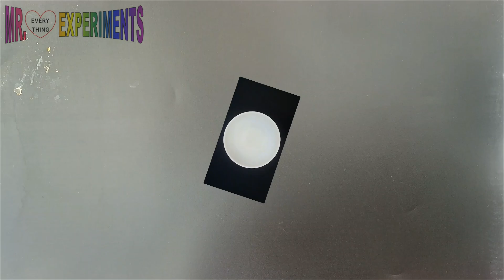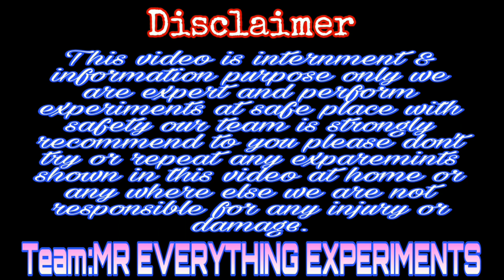sodium metabisulfite vs bleach & potassium permanganate | Mr Everything Experiments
checking ammazing chemicals reaction i am mixing sodium metabisulfite vs bleach & potassium permanganate.
THESE CHEMICAL VISUALY LIKE CHARS AND HEROIN